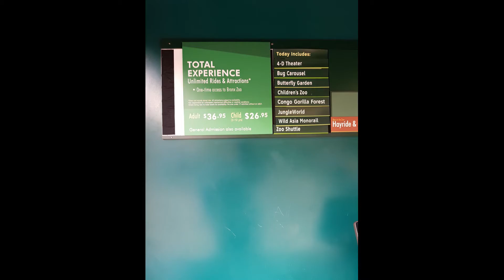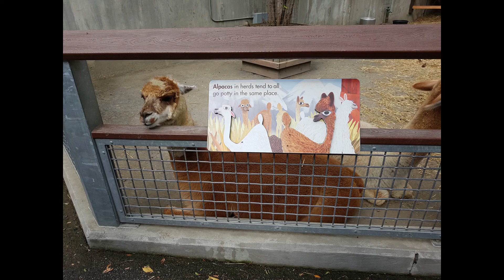Bronx Zoo Adventure in English (HD) Famous World Class Zoo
Famous World Class Zoo,one of the largest zoos in the world, Congo Gorilla Forest